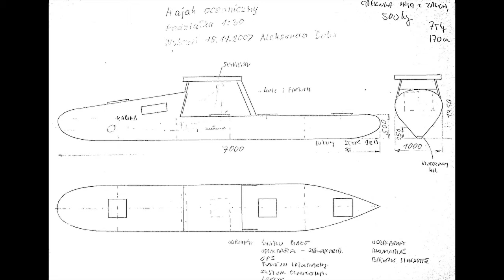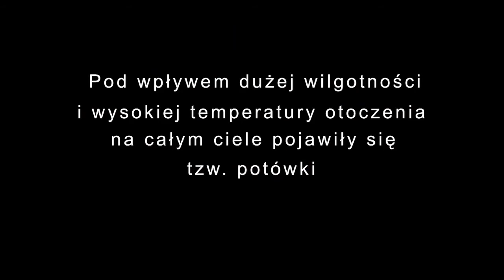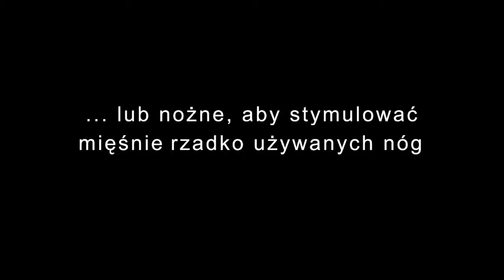Aleksander Doba: kajakiem przez Atlantyk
Skrócona wersja prezentacji Aleksandra Doby, wygłoszona podczas zjazdu Stowarzyszenia Diabetyków w Bydgoszczy w listopadzie 2015.
Zawiera dopasowane zdjęcia i materiały wideo. No cóż, jak widać sala reagowała nieco mniej żywiołowo niż na naszej konferencji